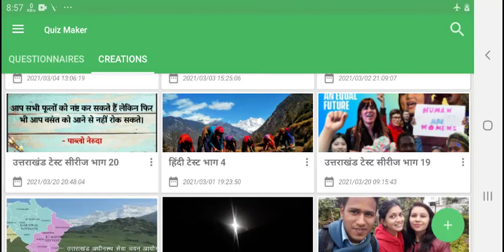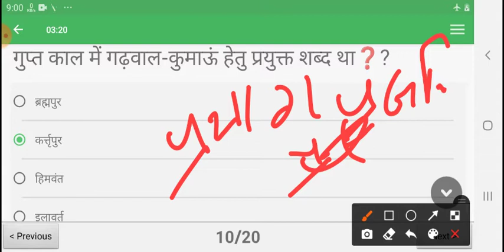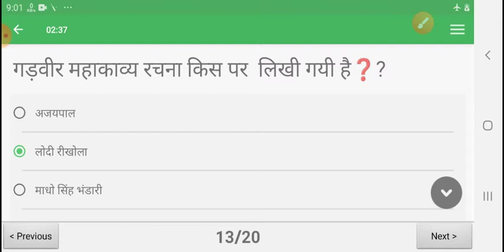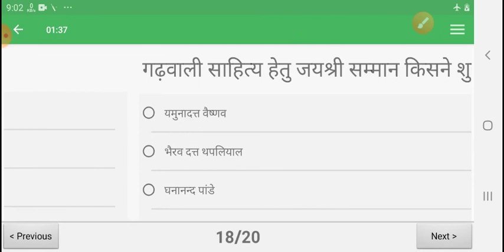उत्तराखंड सामन्य ज्ञान टेस्ट सीरीज भाग 20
उत्तराखंड सामन्य ज्ञान से सम्बंधित महत्वपूर्ण प्रश्नोत्तरी